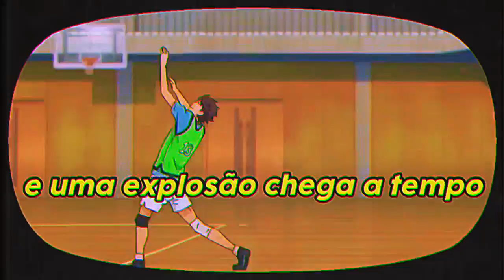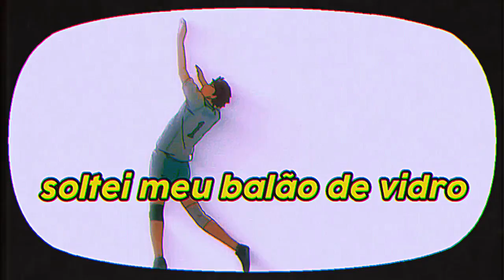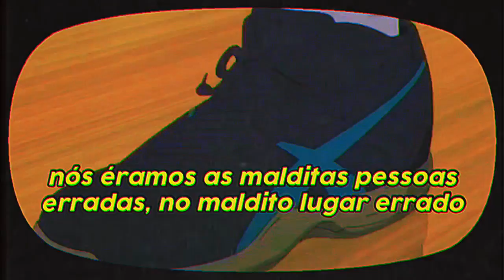você encontrou sua vadia em mim?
Hermit The Frog - MARINA (tradução)
↳ficam seguros e cuidem de vocês!! usam máscaras ,lavem suas mãos, e fiquem em casa! ( ⸝•ᴗ•⸝)♡
𖡼𖤣𖥧𖡼𓋼𖤣𖥧𓋼𓍊

cade os oikawa kins?
(ᵔ⤙ᵔ๑)

anime: Haikyu

me chamo may, podem usar ​qualquer pronome comigo e edito pelo inshot, video star e algumas vezes pelo after effects っʕっ•ᴥ•ʔっ

spotify • tenho umas playlists legais, juro
mandem musicas pra eu por em slowed, se quiserem
que fofo, você leu a descrição ꒰⑅ᵕ༚ᵕ꒱